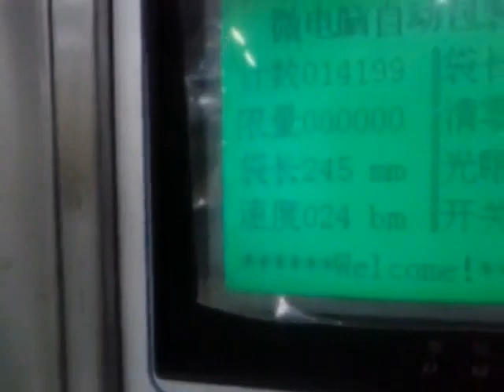Automatic granule bag pouch packaging machine packing video